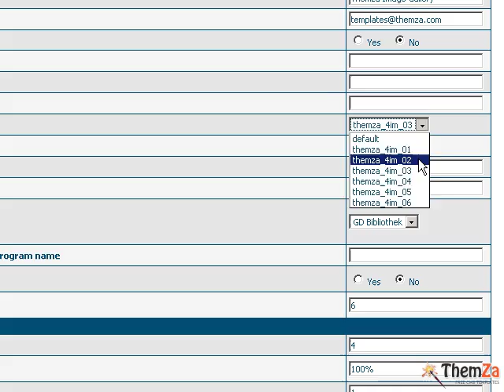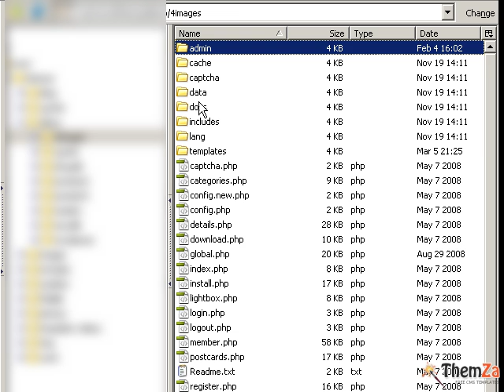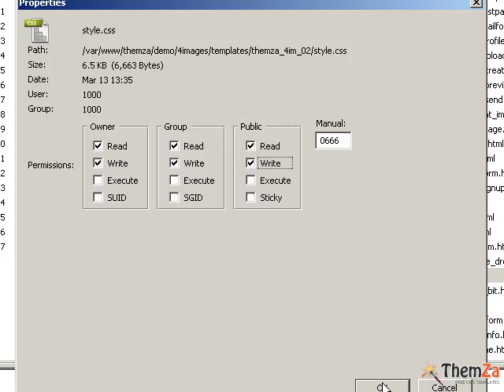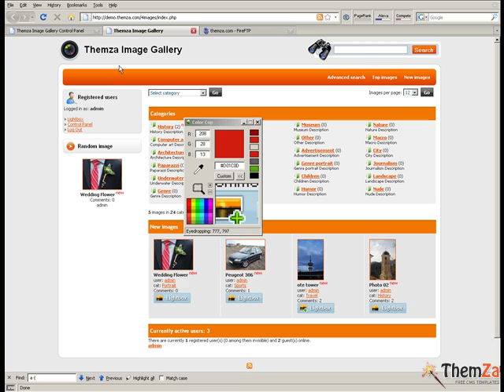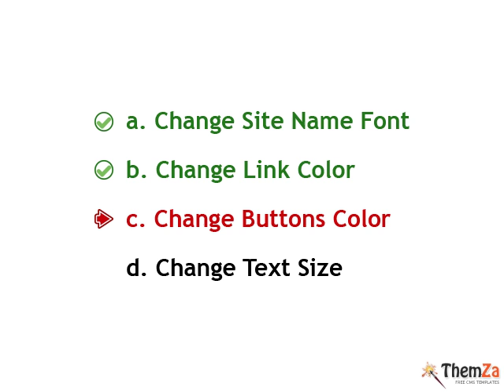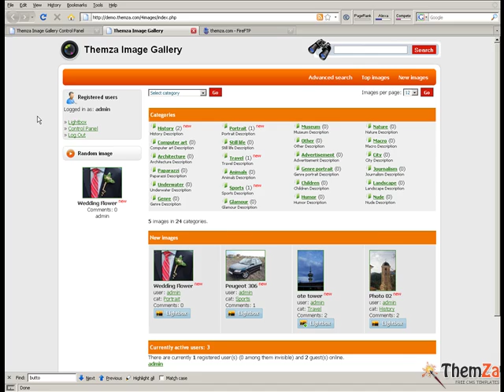'Photo Community' Free 4images Template (Video Tutorial)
You can get the 'Photo Community' template for free from our

With the Photo Community 4image theme you can quickly create your own photo sharing community website. The theme supports all basic 4images layout and customization (change links/buttons color, text size) options plus a special Join-us promo banner.